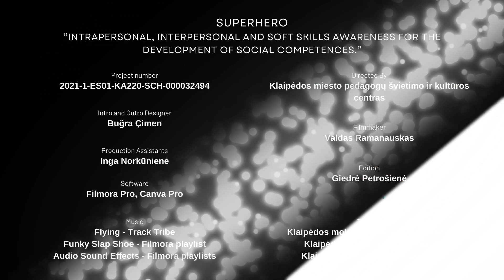Superherojus: krepšininkas Martynas Mažeika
Interviee: Martynas Mažeika
Job/Function: basketball player, now "Neptunas" Sports Director of Klaipeda
Interviewers: broliai Edenas ir Emonas Žilinskai
Place: Klaipeda School Students' Expression Centre, Klaipeda, Lithuania

Superherojus: Martynas Mažeika
Klausimus užduoda: broliai Edenas ir Emonas Žilinskai